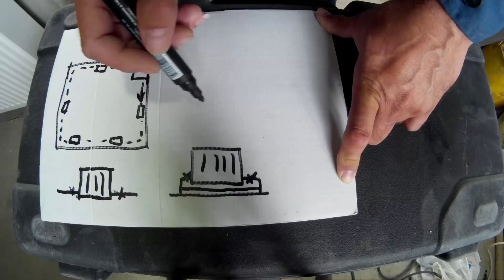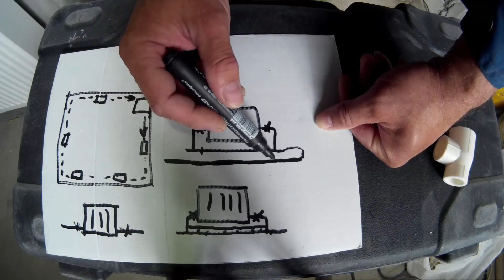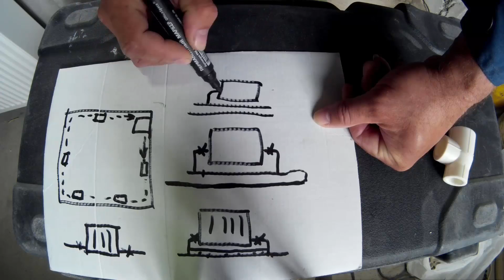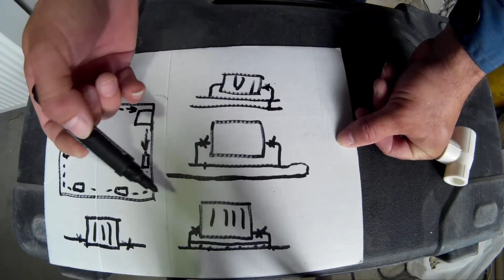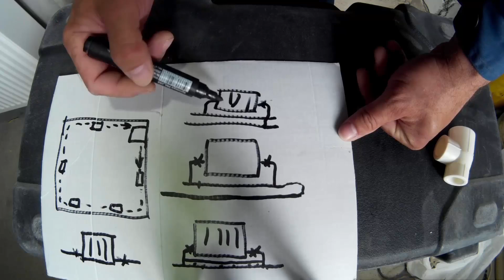Как сделать отопление одной трубой.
👇  Регистрация по этим ссылкам дает скидку на комиссию при торговле на бирже  👍 💲
📸 Моё хобби.
❗❗❗ ВНИМАНИЕ ❗❗❗
🍓Контент только для совершеннолетних 🍓